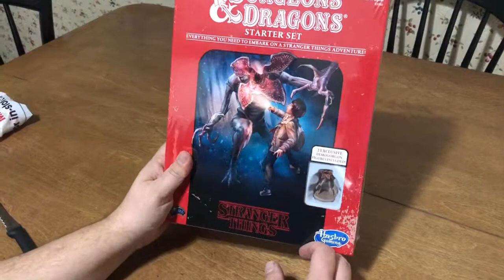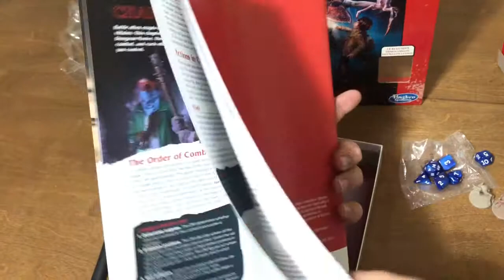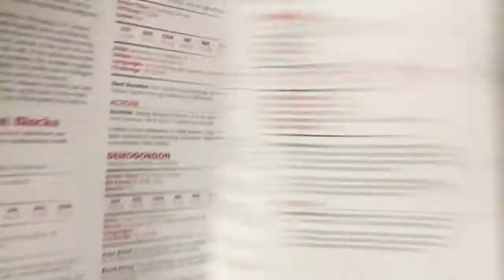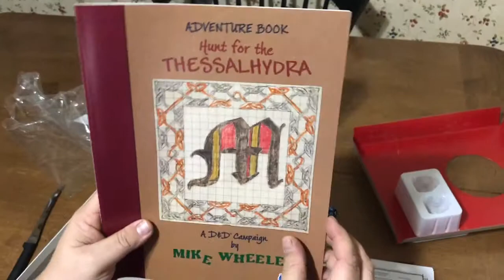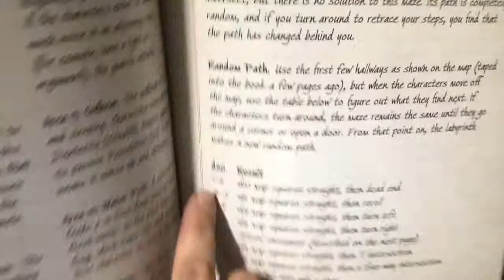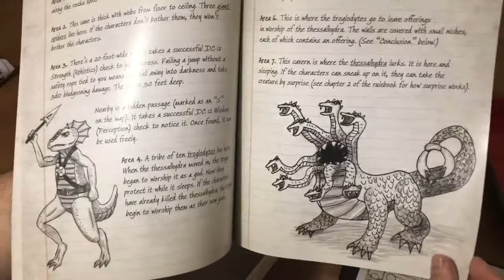Stranger Things Dungeons and Dragons Starter Set Unboxing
Quick unboxing and talk about the new Dungeons and Dragons Stranger Things 5e started set